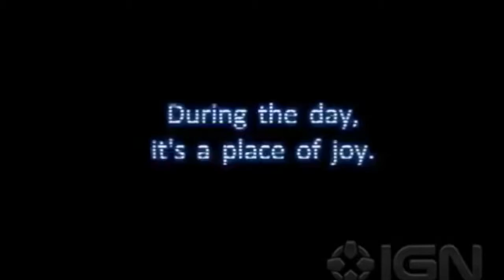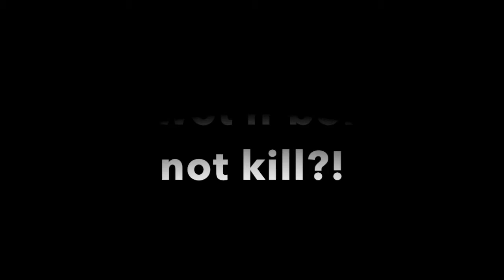five noscopes at freddys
fnaf boyee